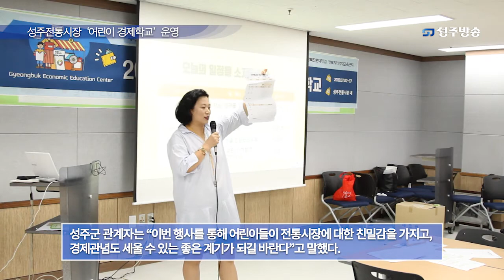190717 성주전통시장 '어린이 경제학교' 운영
성주군은 7월 12일 오전 10시 성주전통시장에서 성주군 관내 중앙초, 도원초, 용암초, 수륜초, 대가초에서 온 74명의 초등학생(6학년)을 대상으로 “제2기 어린이 경제학교”를 개최하였다.

▷ 성주방송 시청방법
1. KT 올레TV 가입자 시청가능
2. TV리모콘 ⑦⑧⑨를 누른다 (789 성주방송)
* 가입승인요청 화면이 뜬다면 (비밀번호: 0000)을 입력 후 확인을 누르시면 다음날 정회원으로 등록돼 시청가능